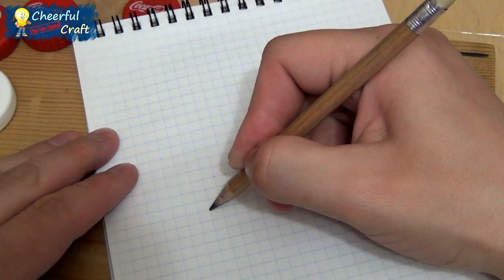DIY Fidget Spinner without Bearing | How to make a fidget spinner from bottle caps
Hello everyone.
In this video I will show how to make a spinner without a bearing with my own hands.

To make a spinner without a bearing, you will need:
- 10 caps from plastic bottles (8 pieces from Coca-Cola and 2 from milk)
- Cotton swab for ear cleaning
- Plasticine
- Super glue
- Wooden skewer

First you need to cut off the excess plastic from the covers. To do this, I made marks on each lid with the help of a felt-tip pen, and then cut off the lower parts with scissors. Then I filled six caps from Coca-Cola with plasticine and glued them with super glue. After that, I drilled holes in the milk caps with a drill and glued them with super glue too. I glued the finished parts together in the form of a triangle.

Inside the two caps of Coca-Cola, I glued the tubes from the ear sticks. Then I cut a piece of wooden skewer, put it into the hole in the lids and secured the side parts with super glue.

Once the glue has dried, the spinner without bearing is ready for rotation.

"Cheerful Craft" is an interesting, entertaining and educational video from talented authors.